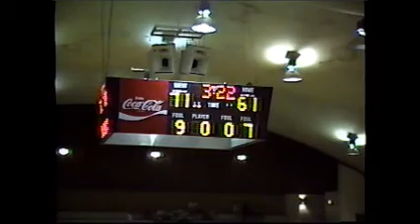MBB Arkansas College vs. Missouri Baptist and College of the Ozarks - 1991